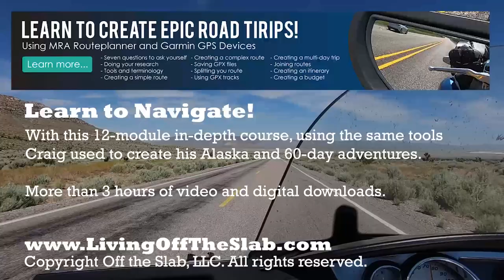One Bag Camping and a Comfortable Sleeping Solution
Over the years I have tried many different methods to pack my bikes. It is actually interesting to look back at all the videos I have done about packing and see just how I have evolved. I now take less and pack a lot lighter than I did on my original cross-country trip in 2011.

This change is most evident in the way that I pack for camping trips. After trying different options, I have landed on this solution, where all of my camping gear goes in one large bag. My camping go bag, so to speak. I just unhook it when I get into camp and start setting this up.

This large bag also serves as a place to store my riding jacket and pants, outside of the tent, giving me extra room to move around.

In addition the big bag, allows me to carry larger more comfortable sleeping solutions. I take about these options in this video.